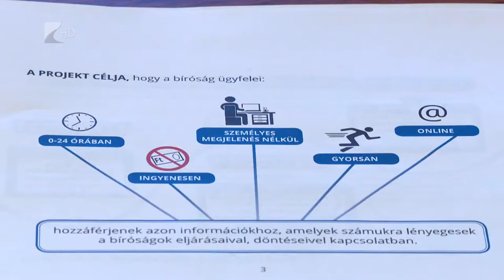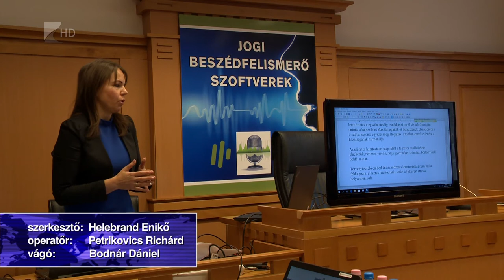Digitális bíróság - Kölcsey Tv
Az Országos Bírósági Hivatal “Digitális Bíróság” néven Európai Uniós támogatással indított egy nagyszabású projektet. Ennek összege két és fél milliárd forint, célja pedig a bírósághoz való hozzáférés egyszerűsítése. 2017 májusban kezdődött a célok megvalósítása és a projekt zárása 2019. június 30.